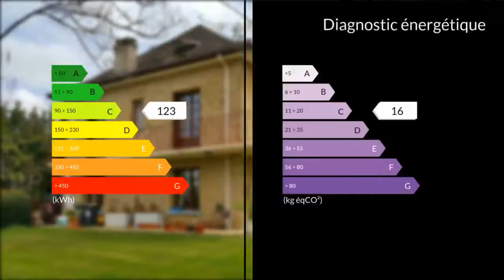A vendre - Maison/villa - Juillac (19350) - 13 pièces - 297m²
Au calme, à l'entrée du bourg de Juillac, je vous propose une magnifique maison en pierre semi enterrée sur 3 niveaux entourée d'un parc arboré, fleuri et entièrement clos d'environ 4.820 m² avec une partie constructible. Cette maison offre de multiples possibilités. Au rdc, vous trouverez un T3 complètement indépendant avec terrasse comprenant une entrée, séjour, cuisine, 2 chambres, dressing, sdb et wc. La partie principale T6 quant à elle possède au rdc un garage, une buanderie, au rez de jardin, une entrée, séjour avec baies vitrées donnant directement accès sur la terrasse et jardin à l'arrière de la maison et sur le balcon, une cuisine équipée, 4 chambres avec points d'eau individuels et balcon, 1 salle de bain et 2 wc. Par l'escalier principal, vous arriverez au 2ème étage qui ouvrira sur un T2 avec séjour, coin cuisine, chambre, salle de bain et wc et un autre T2 avec vue panoramique comprenant un séjour, coin cuisine, salle de bain, wc et chambre. L'ensemble peut aisément être réuni en une seule partie habitable. Cette maison est parfaitement isolée et chauffée, chauffage au fioul avec pompe à chaleur, survitrage. La toiture est en parfait état. Pour plus de renseignements, vous pouvez consulter mon Mme Virginie DE VAUGIRAUD 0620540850 / 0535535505poste2121 Agent commercial indépendant du réseau national clairimmo Maxihome N° RSAC : 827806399 - Ville du greffe : RSAC BRIVE